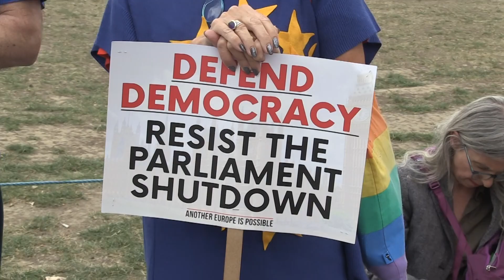Defend Our Democracy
The PM has laid a motion in the Commons to secure the poll. To succeed, it needs the support of two-thirds of MPs.